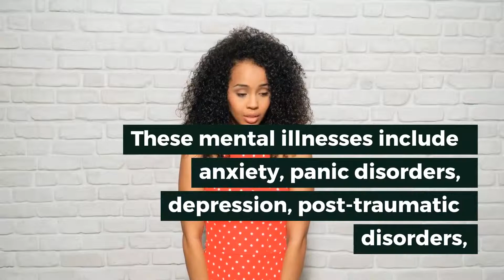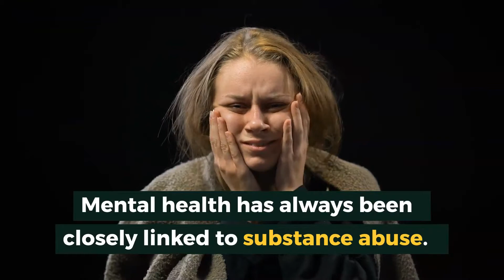Let’s Talk About Mental Health